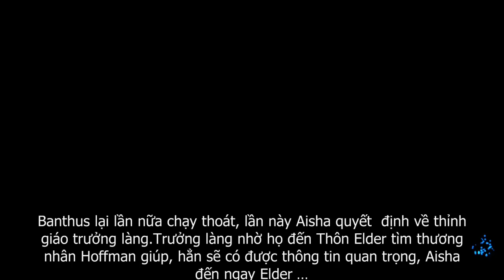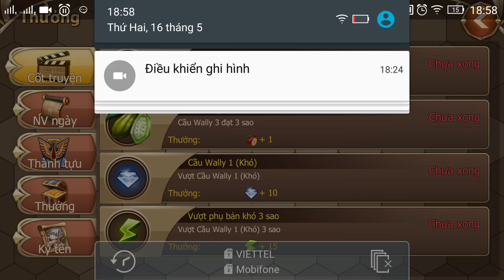Elsword: Evolution e6 Mr Bean